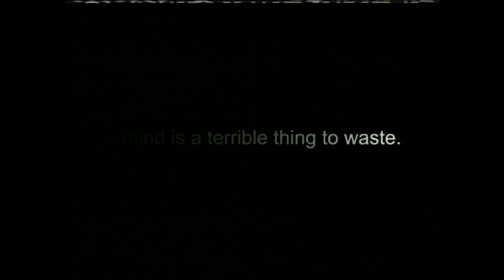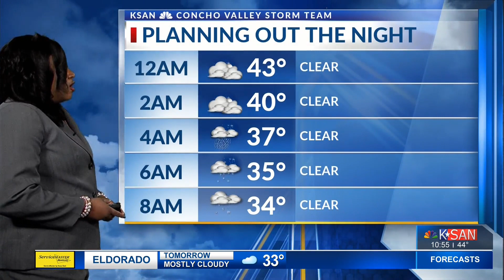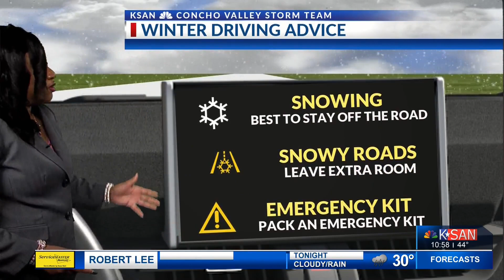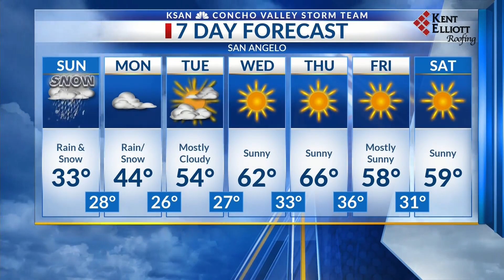KSAN STORM WEATHER FORECAST SATURDAY JANUARY 9, 2021